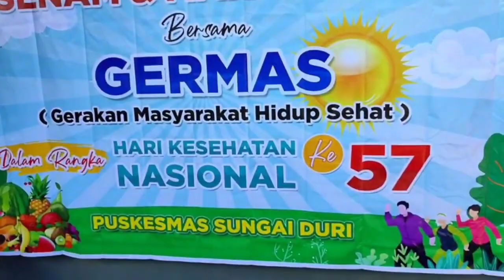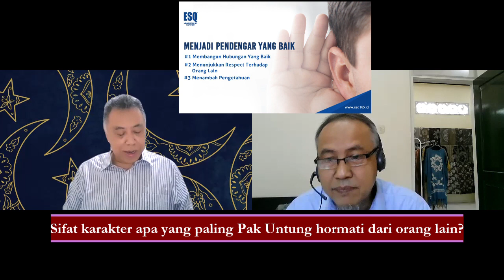Mulai Berkarir di Kemenkes Karena Terpaksa, Tapi Bisa Menjadi Sekretaris Jendral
dr Untung Suseno Sutarjo, M Kes mulai berkarir di Kemenkes karena terpaksa. Namun bisa menjadi seorang Sekretaris Jendral Kemenkes. Beliau dikenal sebagai MasterChef Kemenkes.
Bagaimana kiat kiatnya agar bisa sukses berkarir di Kemenkes ?, siapa saja orang hebat (yang masih hidup maupun yang sudah meninggal) yang ingin diajaknya mengobrol?, Apa saja karakter orang yang dikaguminya?
Silahkan simak video ini sampai habis